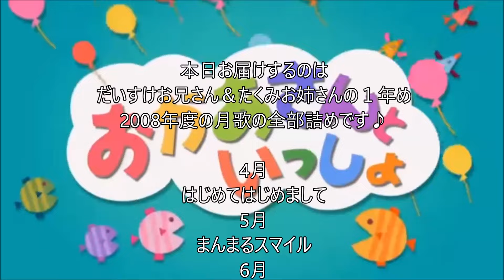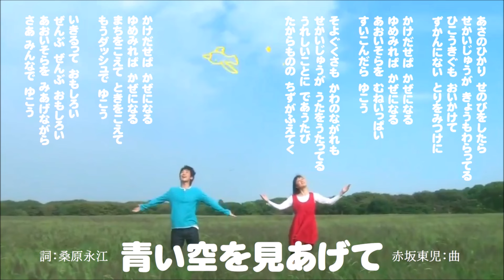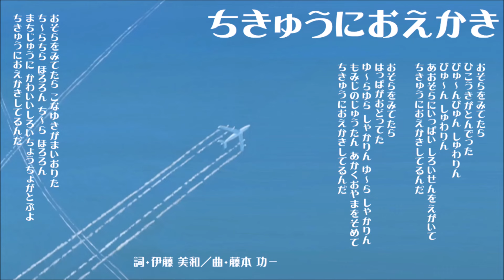【だいたく】2008年度の月歌・つめあわせ（ピアノ譜MIDI）【おかいつ】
盆のお休みに合わせて、また「おかあさんといっしょ」の月歌詰めを挙げますね♪ GWにだいあつ・ゆうあつ・ゆうまやの３代分を詰めたので、今回はだいたく！ きょうは初年度・2008年度の月歌を詰めお届け☆ 「ドンスカパンパン」「ながぐっちゃん」「魔法のピンク」と既に濃ゆさ全開❤

「フ～ララ ホアロハ ラ～」「魔法のピンク」と「あっちこっちマーチ」の３曲は、歌詞カードがNOTだいたくでゴメンナサイ。作り直そうかとも思ったんだけど、初年度って、まだアナログ放送だし、DVDの画質もけっこう微妙なんだよね。いまいち麗しい画がなくて、元のままでゴメン。

さすがに始まり月がだいたくでないのは気持ち的にツライので、来年度４月の「ごめんください めんください」はだいたくの背景絵をお借りした新しいMP４を作って差し替えていますよ～。

1200本以上MP4があるので、探すのが地味にタイヘンで、ちっとも楽できない～＾＾；

‹NHKこどものうた楽譜集・2008年度版 収載（NHK出版）2009.3›

曲目インデックス（時刻クリックでジャンプします）
00:00 オープニングと解説
00:40 はじめてはじめまして
02:17 まんまるスマイル
04:29 ながぐっちゃん‼️
06:38 フ～ララ ホアロハ ラ～
08:44 魔法のピンク
10:44 青い空を見あげて
13:02 ちきゅうにおえかき
15:42 ドンスカパンパンおうえんだん
17:49 あっちこっちマーチ